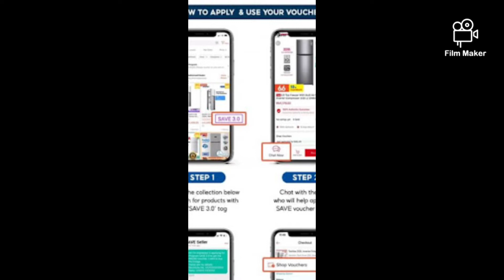CARA TEBUS REBAT RM400 SHOPEE 2022